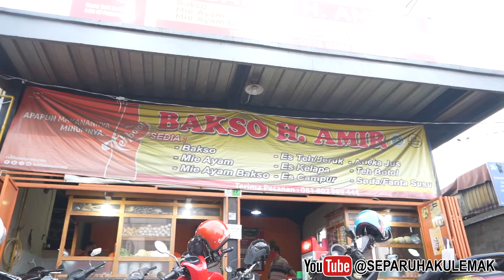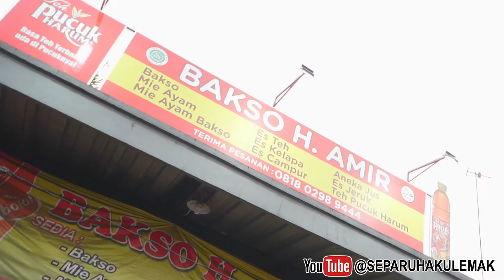BAKSO AMIR DI BOGOR YANG UDA JUALAN SELAMA 30 TAHUN! 😱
Lokasi Liputan :
Bakso Amir
Jl. Perintis Kemerdekaan No. 59
Bogor